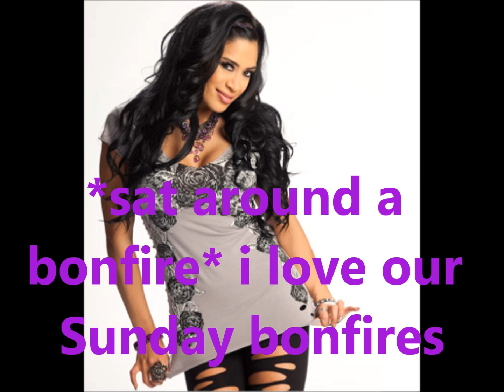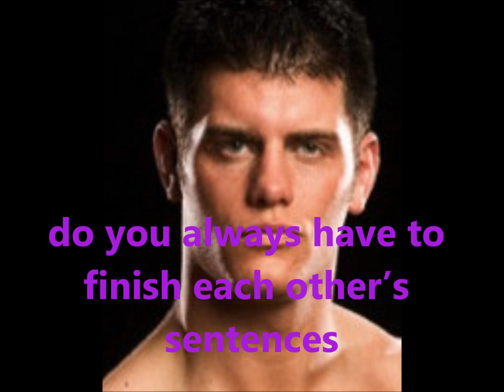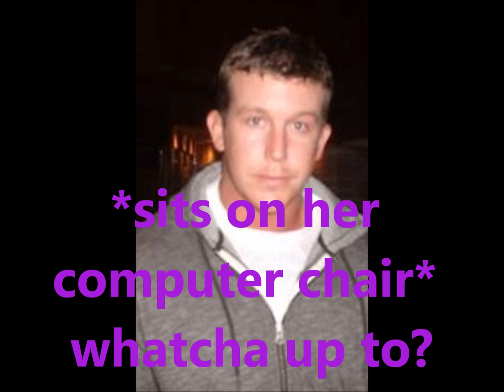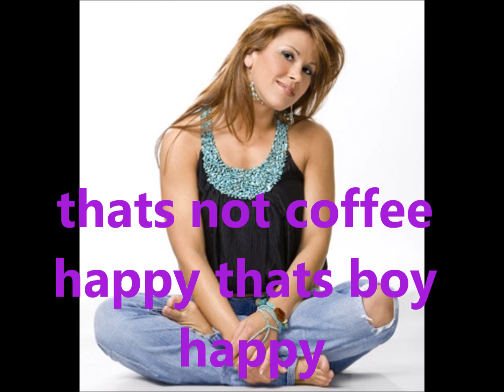wwe music of the heart episode 1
first episode hope you liked it,who do you think is the one getting abused and who is being kept a secret :) i no i gave nothing away but it will be interesting to know who you think it is